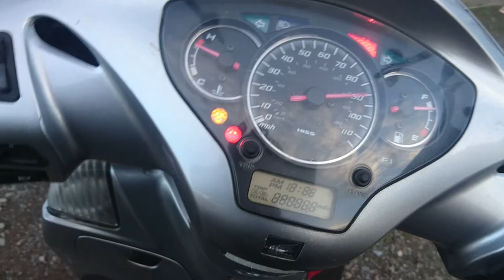HONDA SH300 SH 300